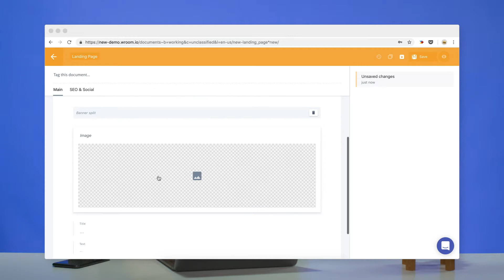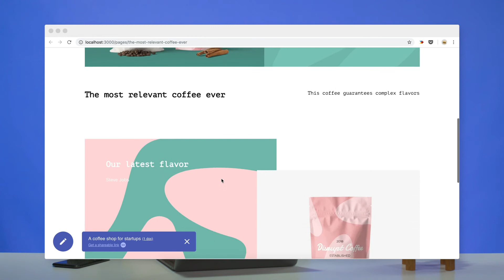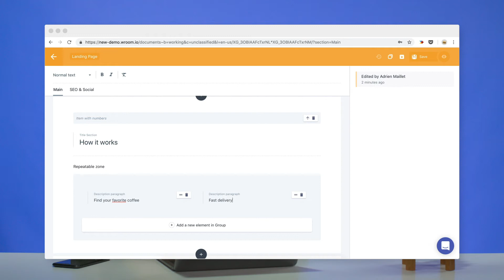Slices: Create new pages without relying on your developers | Prismic Tutorial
Learn how to build beautiful pages without relying on developers by using our Slices feature. This feature will give you the tools to create unique layouts easily.

As a developer, you should build websites using your favorite Jamstack framework.
Prismic allows you to build website sections, that you can connect to a website builder for your client or team. They will create pages from there and you get that content back to your code through our fast API.

► [Who are we?] : Prismic is a headless Website Builder, for Next.js and Nuxt.js developers.